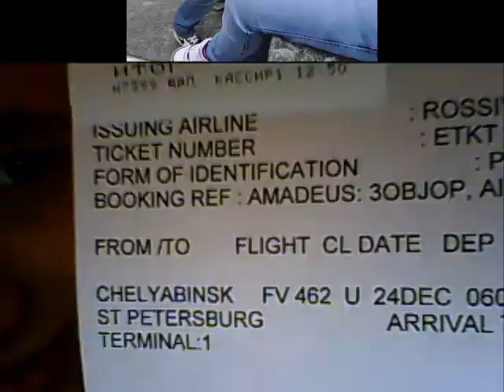Come together.wmv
we were patient, we waited and we found love..)